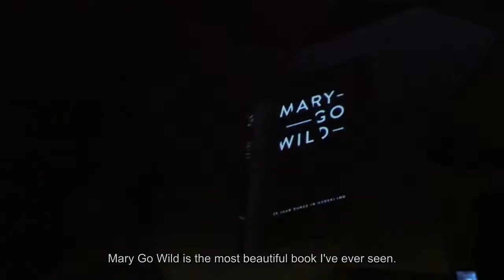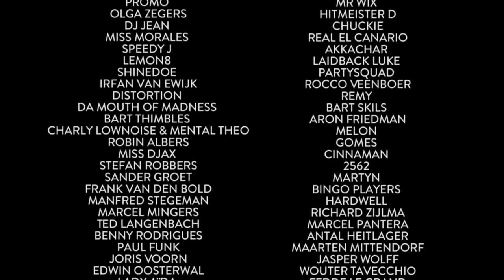MARY GO WILD [trailer]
In augustus 1988 krijgt house music door een paar koppige Amsterdammers, een stel gedreven Engelsen en een stad die er helemaal klaar voor is voet aan de grond in Nederland. 25 jaar later worden Nederlandse DJ’s als goden vereerd, zijn onze feesten toonaangevend over de hele wereld en dansen tientallen miljoenen mensen op elektronische muziek uit dit kikkerland.

Mary Go Wild is het boek over 25 jaar dance in Nederland. In bijna 600 pagina’s vertelt het de turbulente Nederlandse dancegeschiedenis, aan de hand van interviews met zo ongeveer alle kopstukken uit de scene. Daarnaast bevat het boek bijna 1000 foto’s, veelal uit persoonlijke archieven en nog nooit eerder gepubliceerd.

Mary Go Wild is een samenwerking van meer dan 160 vrijwillige auteurs, fotografen en beeldredacteuren. Door deze constructie wordt het boek verkocht voor het extreem lage en symbolische bedrag van 25 euro. Een absolute must have voor iedereen die wel eens met zijn ogen dicht op een dansvloer heeft gestaan.